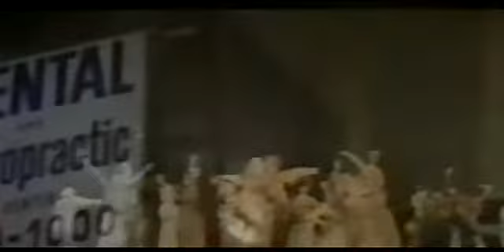Trauma (1993) workprint - sample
10 minutes longer than the DVD version and contains nine extra scenes.
 Widescreen, Quality A/B, 1:53:08